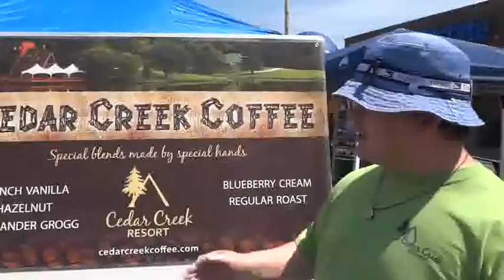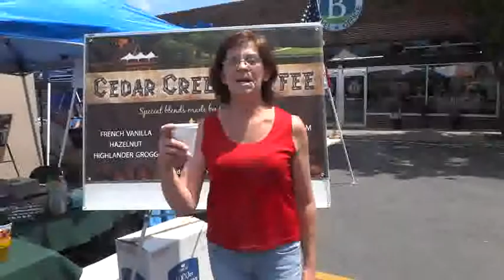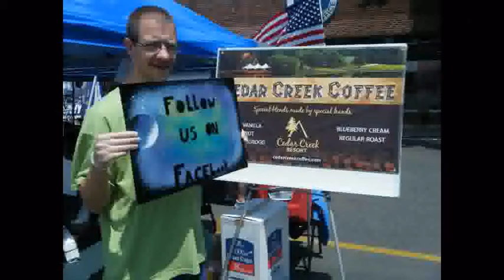Specialty Coffee - Branson, Missouri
Specialty Coffee roaster, introduces it's "Special Blends by Special Hands" concept to over 10,000 attendees at Branson's Plumb Nelly Days street fair. Check out their newest specialty coffee offerings on by visiting the website above.